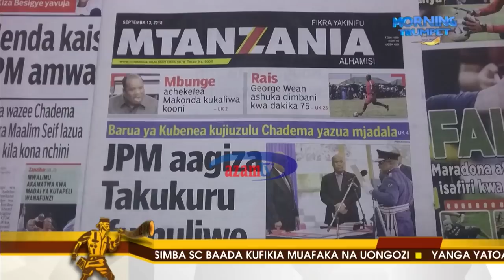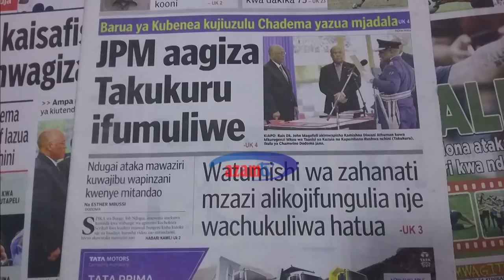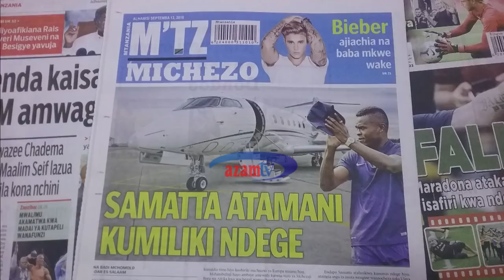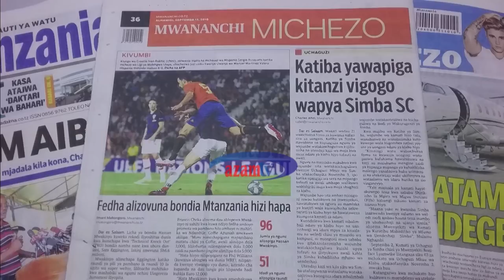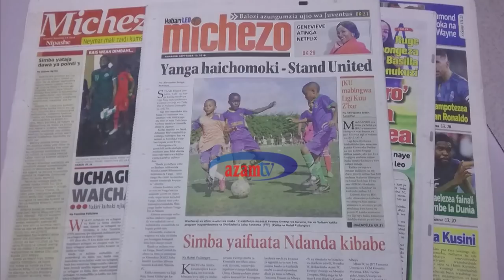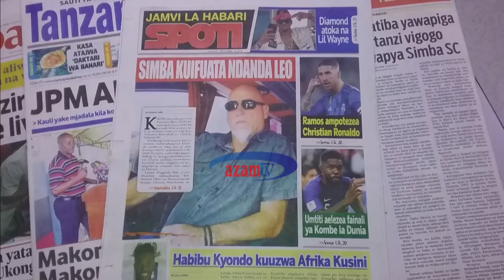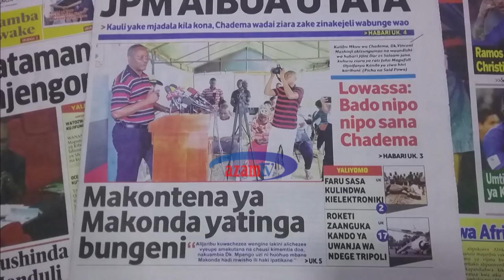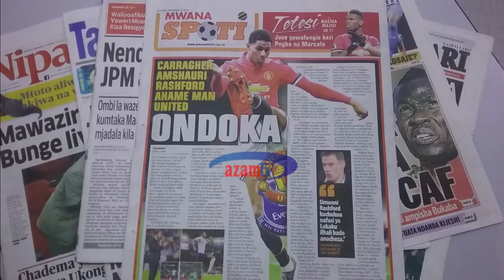MAGAZETI AZAM TV 13/09/2018 - MORNING TRUMPET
Habari kubwa katika magazeti ya leo ni pamaoja na: JPM aibua utata, kauli yake mjadala kila kona, CHADEMA wadai ziara zake zinakejelo wabunge wao. CHADEMA yatamba kushinda ubunge Ukonga na Monduli.  Makontena ya Makonda yatinga Bungeni.
Katiuka kurasa za michezo, Katiba yawapiga kitanzi vigogo wapya Simba SC. Bossou awapa Yanga vifaa viwili hatari. TFF yawaonya wanachama Simba